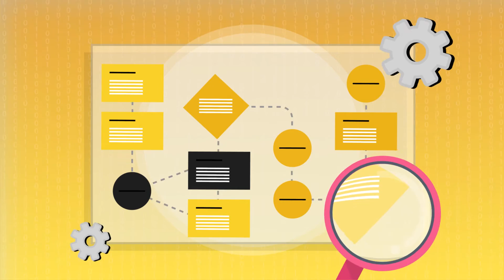Overview of Skan - A Cognitive Process Discovery and Operational Intelligence Platform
This video introduces Skan.AI, a cognitive process discovery and operational intelligence platform. Skan's computer vision and machine learning platform observes work and derives a process model.